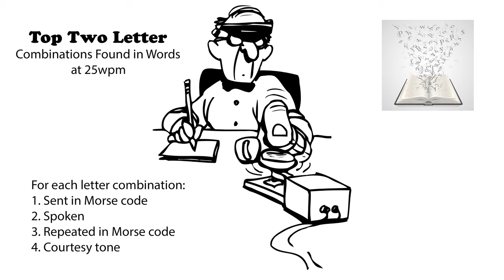Top Two Letter Combinations Found in Words 25wpm